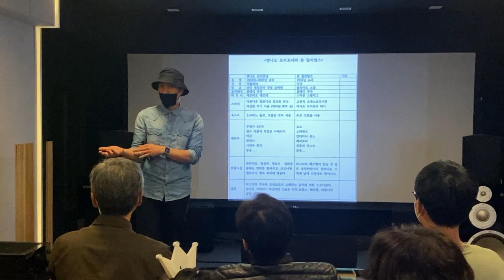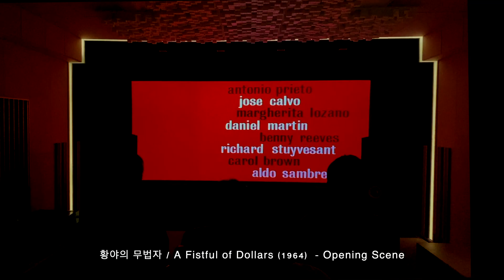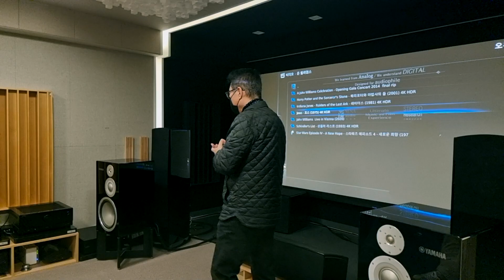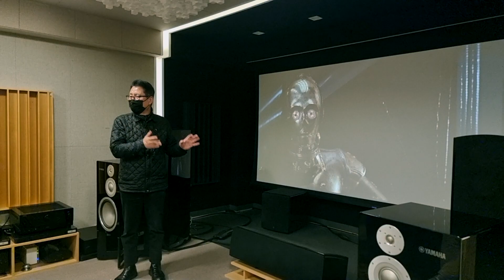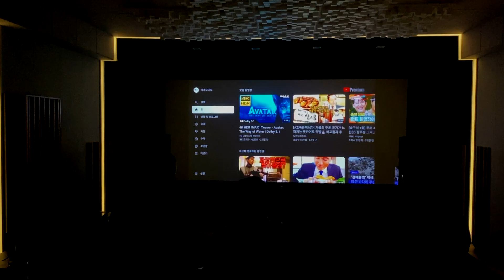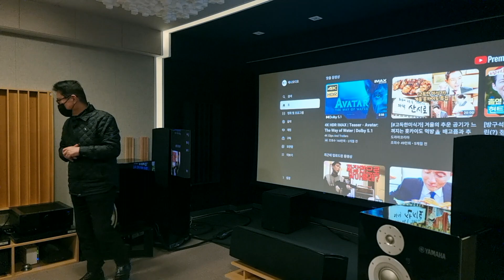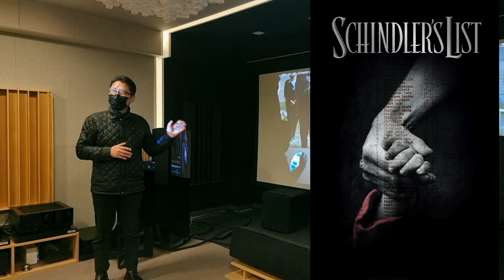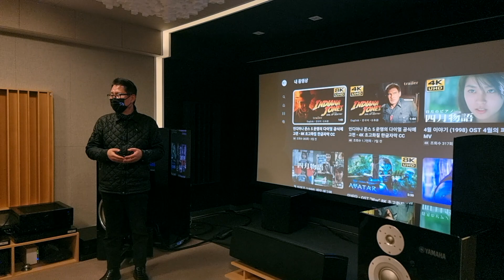야마하 NS5000으로 엔니오 모리코네 / 존 윌리엄스를 만나다 • 진행 - 김익상 교수님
예나오디오에서 영화제작자이자 영화학교 교수님이신 김익상님을 초빙해서 야마하 NS5000 스피커를 중심으로하는 하이엔드 시스템으로 진행했던 감상회입니다